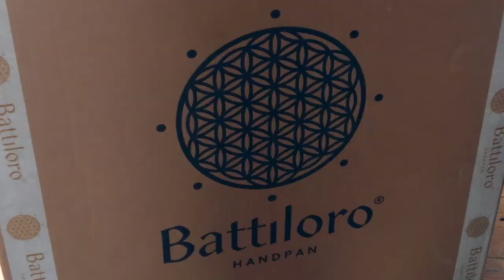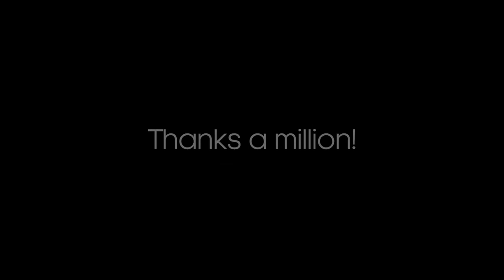Unboxing the new Battiloro Handpan!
And here it is. a new toy just arrived and I can't wait to share its wonderful sound with you all!
Thanks a million Gianpaolo and Andrea from Battiloro Handpan for making it happen and Alessio (Hardcase Technologies) for helping to ship it here safe and sound.

NikMartken uses:
- Battiloro Handpan
- Hapi Drum
- Victor Hugo's 'Hank Drums' (made by Jacopo Giannasso)
- Meinl Percussion
- Terré Music Percussion and Didgeridoos
- Tama Drums
- Paiste Cymbals
- Vater Drumsticks